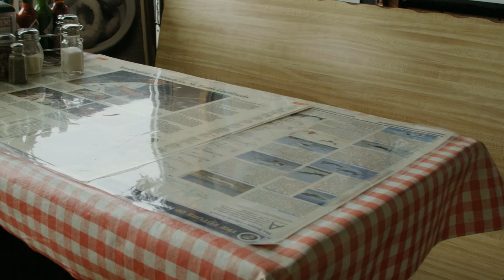Pizza Oven - Get your lovin' at the Pizza Oven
Historical East Pines Pizza Oven.
6029 66th Ave
Riverdale, MD, 20737
Open Till 10pm